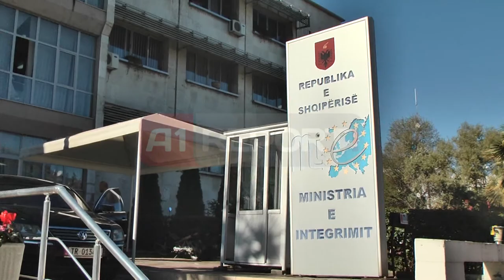A1 Report - Fondet e BE, Shqipëria i menaxhon vetë, Gjosha-Cani: Besim dhe sfidë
TIRANE - Ministrja e Integrimit Klajda Gjosha, së bashku me Ministrin e Financave Shkëlqim Cani mbajtën një konferencë për shtyp në lidhje më vendimin e Komisionit Evropian që i lejon Shqipërisë të menaxhojë vetë fondet e BE dhe jo nëpërmjet Delegacionit Evropian, sikurse ka ndodhur deri tani.

Në fjalën e saj ministrja Gjosha theksoi rëndësinë e këtij vendimi duke shtuar se kjo tregon besimin e Brukselit ndaj qeverisë shqiptare.

"Gjithcka u bë e mundur nga nënshkrimi i marrëveshjes që i lejon Shqipërisë të menaxhojë vetë fondet e BE, duke konfirmuar besimin e Brukselit ndaj qeverisë shqiptare. Fillimisht kjo do të testohet përmes projektit 'IPA 2013' me një sërë projektesh. Suksesi i arritur sot është në vijim të synimeve të Shqipërisë në rrugën e saj drejt integrimit evropian. Kjo arritje vjen pas  plotësimit të një sërë detyrimesh nga ana jonë. Ky sukses është dëshmi e një administrate efiçente. Dua të theksoi se qeveria do të vazhdojë në rrugën e nisur. Besimi i dhënë na bën më të përgjegjshëm në rrugën tonë drejt BE." tha në fjalën e saj ministrja Gjosha.

Nga ana e tij duke folur në konferencë, ministri i Financave, Shkëlqim Cani tha se, institucioni që ai drejton është "pjesë e suksesit të akredimit të fondeve në strukturat e BE".

"Ky proces është i rëndësishëm pasi bëhemi pjesë e akreditimit. Kjo gjë do të thotë besim dhe kjo gjë sjell më shumë të ardhura dhe vende pune në Shqipëri. Kjo tregon besimin që BE-ja kanë për qeverinë shqiptare. Në këto 6 muaj kam qenë ndërmjetësi kryesor në këto marrëveshje shumë të rëndësishme për Shqipërinë me BE, FMN dhe BB", deklaroi ministri Cani.

Sipas Ministrit të Financave, "ky vendim nga strukturat e BE, arrihet nga një angazhim maksimal i qeverisë shqiptare dhe në menaxhimin e kontrolleve të fondeve të IPA-s. Tani fondet nuk do menaxhohen më nga Brukseli, por nga shqiptarët".

"Zbatimi do të jetë një sfidë për strukturat e administratës dhe qeveria shqiptare shpreh mbështetjen e plotë ndaj tyre. Dua të falenderoj strukturat e BE-së për mbështetjen e gjithanshme. Shqipëria në të ardhmen do të menaxhojë në mënyrë më të mirë fondet e BE", përfundoi ministri i Financave, Shkëlqim Cani.